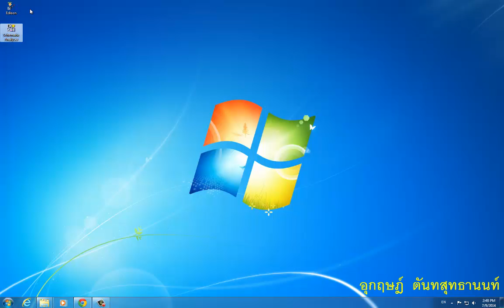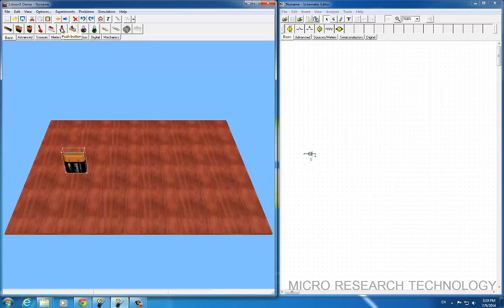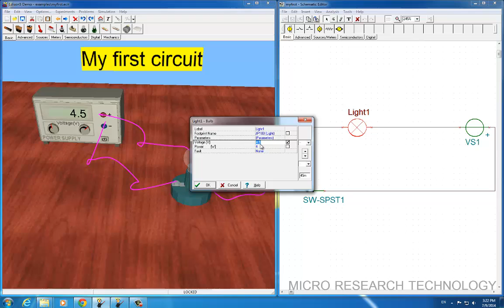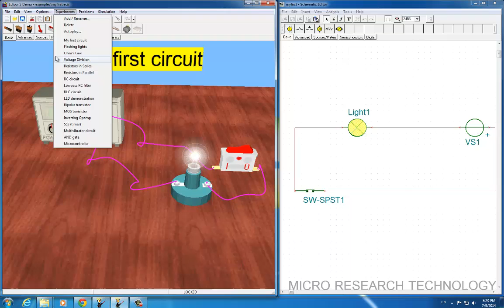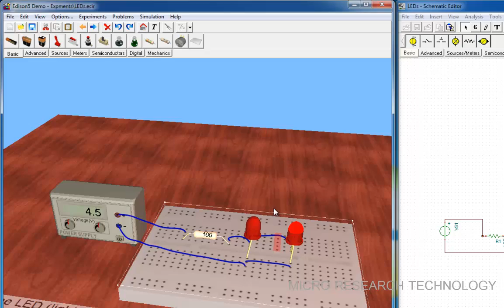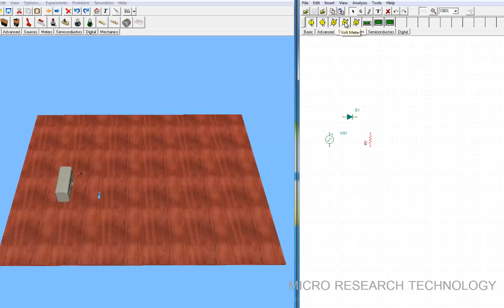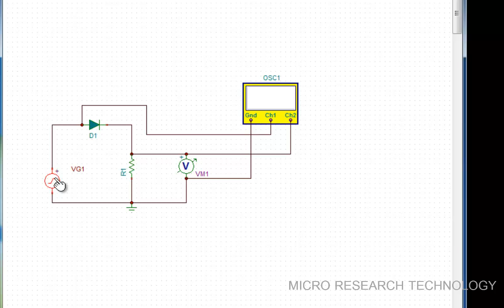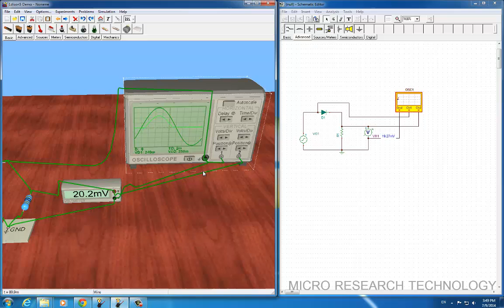แนะนำการใช้งานโปรแกรมจำลองวงจรไฟฟ้าและอิเล็กทรอนิกส์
แนะนำการใช้งานโปรแกรม Edison V5 สำหรับจำลองการทำงานวงจรไฟฟ้าและอิเล็กทรอนิกส์ สามารถแสดงผลการทำงานด้วยรูปภาพได้อย่างชัดเจน สามารถออกแบบวงจรได้ตามต้องการ มีเครื่องมือวัดค่าสัญญาณทางไฟฟ้า เช่น Multimeter , Oscilloscope , Signal Analyzer เป็นต้น ซึ่งเป็นโปรแกรมที่จะเพิ่มความเข้าใจ ต่อการเรียนรู้วงจรไฟฟ้าและอิเล็กทรอนิกส์ได้เป็นอย่างดี